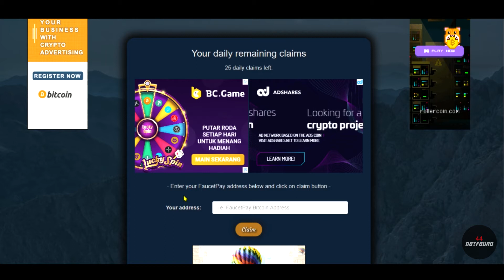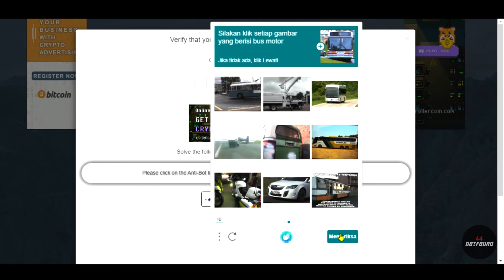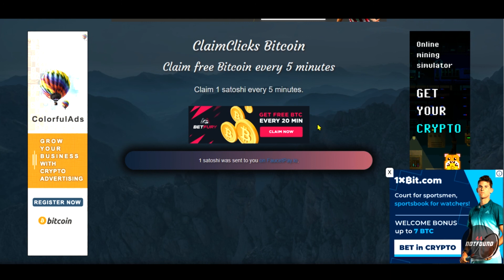BITCOIN FREE CLAIM / 5 MENIT!!! 25x CLAIM/DAY & INSTAN PAYMENT TO FAUCETPAY LEGIT DI 2021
Pada video ini gue ngebahas situs atau website Faucet penghasil Satoshi Bitcoin secara gratis yang bisa di claim setiap 5 menit sekali, Instan payment ke account FAUCETPAY tanpa harus melakukan deposit dan terbukti masih legit di 2021!!!
Untuk panduan cara mendaftar, menyelesaikan quest, & mendapatkan penghasilannya sudah lengkap tertera pada video ini, jika kurang mengerti silahkan bertanya pada kolom comment.

!TERIMAKASIH UNTUK KALIAN YANG SUDAH MENONTON!
SUPPORT CHANNEL INI AGAR BERKEMBANG DENGAN CARA